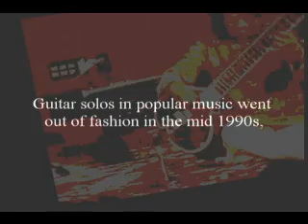Pen Pusher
Our favorite clips of Youtube videos.